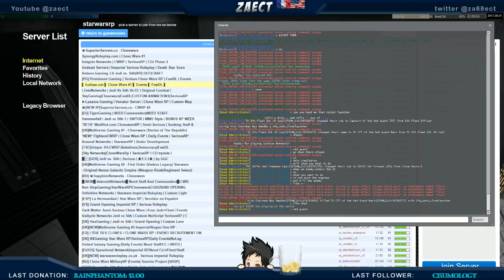Icefuse - Staff RDM Evidence . #1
First of all , it pain me the most to catch friend doing that . But , W/e